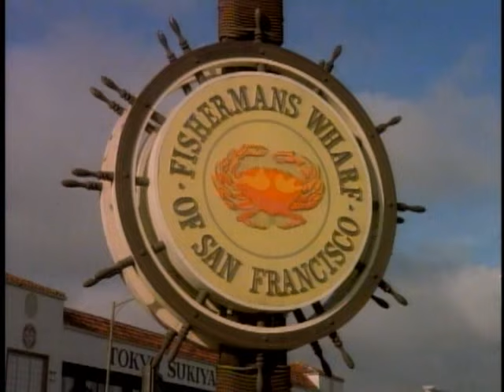Full House - Season 1 Unaired Pilot Opening & Closing Credits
The opening and Closing credits to the Season 1 Unaired Pilot that starred John Posey before Bob Saget took over as Danny Tanner. This is taken from the Full House Season 1 DVDs.